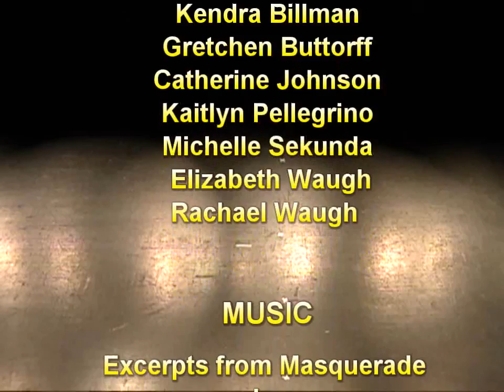The Waltz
Dance in Technicolor 2009 - Waltz